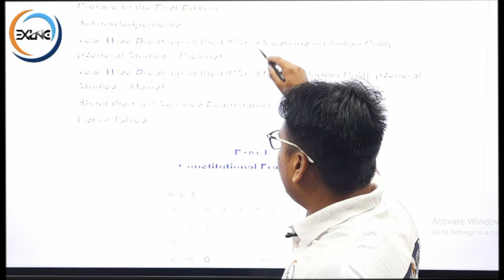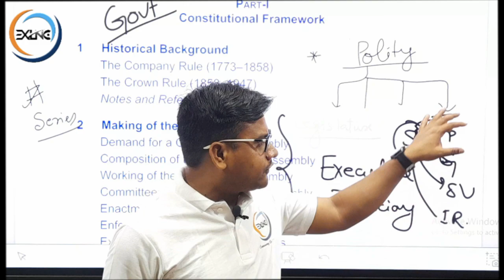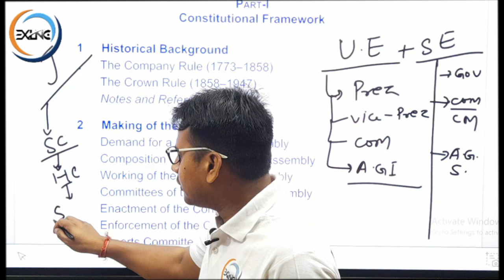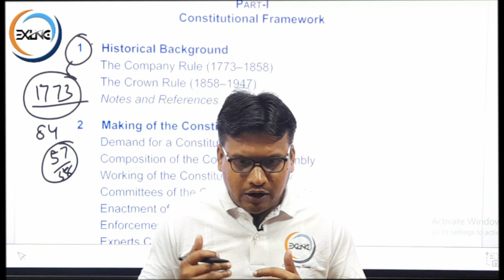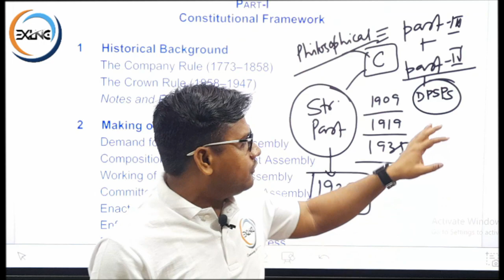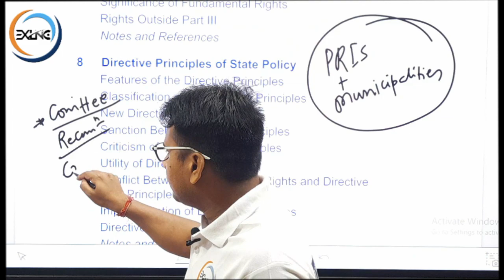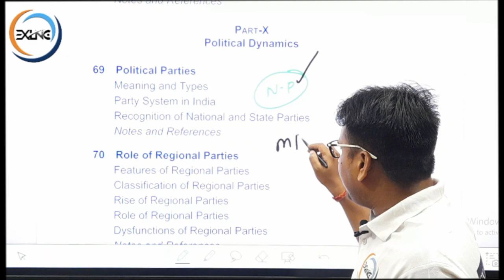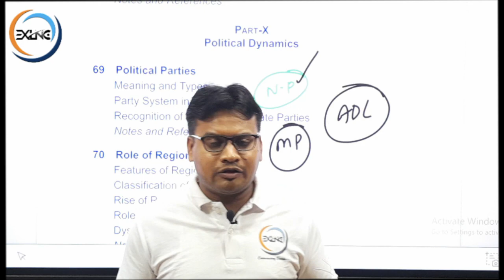M LAXMIKANTH को कैसे पढ़ें I Indian Polity I Lecture 01 I JPSC Special I @excelNseeIAS Bokaro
✔यह आगामी जेपीएससी के लिए भारतीय राजनीति पर एक विशेष श्रृंखला है।हम लक्ष्मीकांत पाठ्यपुस्तक को अध्यायवार कवर करेंगे।पूरी श्रृंखला देखें और अधिकतम लाभ प्राप्त करें।अपनी तैयारी को बेहतर बनाने के लिए ऑफलाइन क्लासरूम और टेस्ट सीरीज से जुड़ें।अपनी तैयारी को बेहतर बनाने के लिए ऑफलाइन क्लासरूम और टेस्ट सीरीज से जुड़ें।

आशा है आपको यह वीडियो पसंद आएगा।हम एस्पिरेंट्स(Aspirants) की मांग और आपके समर्थन के अनुसार ऐसे और वीडियो लाएंगे।तो हमारे चैनल को लाइक, शेयर और सब्सक्राइब करें।आपका ज्ञान सर्वोपरि है और आपका समर्थन सर्वोपरि है।हमारे पाठ्यक्रम में शामिल हों और अंतर महसूस करें। धन्यवाद 🙏🙏

✔ This is a special series on Indian Polity for Upcoming JPSC. We will cover the Laxmikanth textbook chapterwise.Watch the entire series and get maximum benefit.Join offline Classroom and Test series to tone up your preparation.

.Hope you like this video.We will bring more such videos as per the Aspirants demand and you Support.So Like, Share & Subscribe our channel .Your Knowledge is sovereign & Your Support is Paramount.Join our Courses and feel the difference.

✔ About JPSC Main Examination Test Series(जेपीएससी मुख्य परीक्षा टेस्ट सीरीज़):-
   @excelNseeIAS       brought a comprehensive Mains Test Series for JPSC Preparation. Program consistes of total 35 Tests which includes Modular, sectional , categorical & Full Length Tests. It requires not only Understanding but a rigorous & Consistency with writing brings perfect presentation only.

For any suggession , please mention in the Comment section.
ExcelNsee IAS पर उपलब्ध पाठ्यक्रम :-

1. JPSC Prelims + Mains
2. JPSC Prelims
3. JPSC Bridge Courses (For Undergraduates)
4. JSSC CGL
5. BPSC
6. UPSC
7. Current Affairs includes - Editorial Coverage & Magazines .

आप किसी भी पाठ्यक्रम में शामिल हो सकते हैं और सर्वश्रेष्ठ परामर्शदाताओं के साथ अपनी तैयारी पूरी कर सकते हैं...धन्यवाद 🙏

It is a free initiative .Everyday you will get 30 to 35 MCQs .It is a must series, it will help you to boost up your Preparation for various Competitive exams such as JPSC_Pre, JPSC_Mains, JSSC_CGL, Jharkhand_Plice , and other PCS & State Level examinations.

Courses Available : -
1. JPSC Prelims + Mains
2. JPSC Prelims
3. JPSC Bridge Courses (For Undergraduates)
4. JSSC CGL
5. BPSC
6. UPSC
7. Current Affairs includes - Editorial Coverage & Magazines .

For any enquiry & information ;call freely @ 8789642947 , 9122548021 or can visit our Offline Centre.
Address-
Sector - 04, City Center, Bokaro (Opposite to Bokaro Mall).

Note:- Guys 🙏🙏 please promote my Channel.